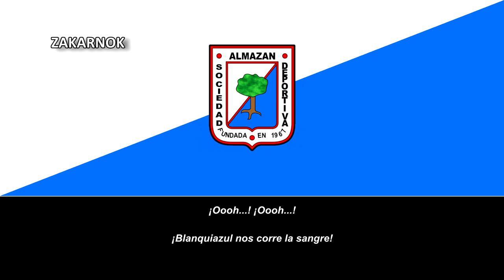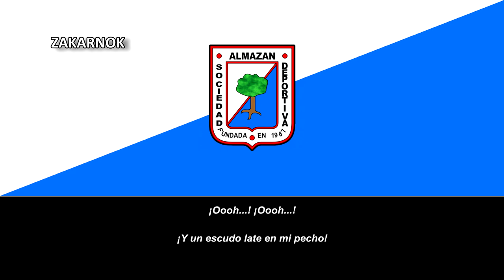Himno de la SD Almazán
Página oficial del club:
La Sociedad Deportiva Almazán es un club de fútbol español de la villa soriana de Almazán (Castilla y León). Fue fundado en 1967 y juega en la Tercera División de España.

La Sociedad Deportiva Almazán fue fundada en 1967, actualmente milita en el Grupo 8 de la Tercera División de España, donde ha participado en 34 ocasiones. El equipo ha disputado una única vez la fase de ascenso a la Segunda División B de España. También ha participado 3 años en la Copa del Rey.